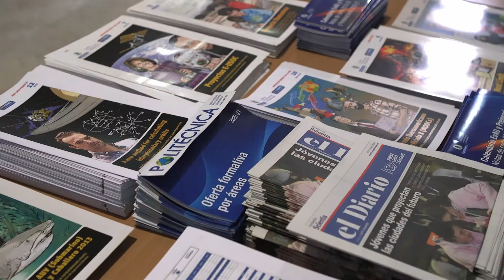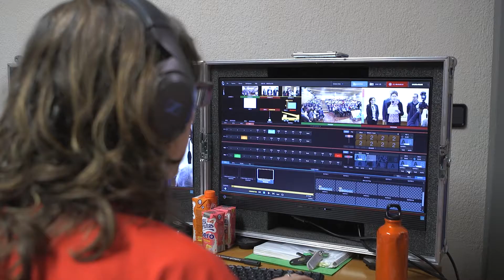IV Torneo First Lego League: Resumen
El 15 de febrero de 2020 se celebró la final del IV Torneo FLL Madrid UPM bajo el reto CITY SHAPER. Construimos mejores entornos donde vivir y trabajar.